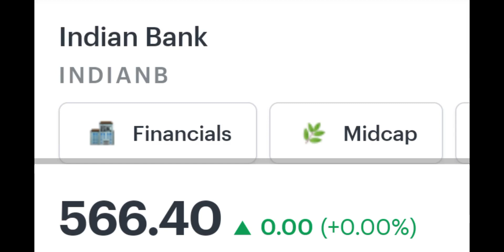Indian Bank declared dividend